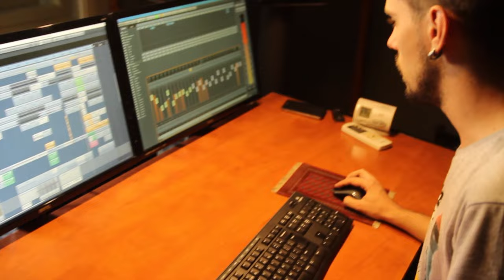Ivana Dimkovski - Glasam za ljubav (Artwork 2016)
Muzika: Nemanja Mihajlović
Tekst: Tode Nikoletić
Aranžman: Nemanja Mihajlović

Prateći vokali: Bojana Mašković i Đorđe Jovančić
Gitare, bass, buzuki, programiranje: Nemanja Mihajlović
Klavir: Goran German

Muzički studio: Studio 3000, Beograd

Kamera: Bojana Mašković
Montaža: Marko Atanacković

GLASAM ZA LJUBAV

Hiljadu puta poželim da sam
Maleni talas što morem plovi
Od čudne sreće, i pene sva sam,
Nose me srce, želje i snovi.

Ponekad želim da imam krila
Ko lasta plava, nežna i meka,
Da letim nebom ko dobra vila
I odem nekom ko ljubav čeka.

Od čudnih snova sam
I ruke pružam svima što mole,
Zagrljaj nosim, za ljubav glasam,
Onim što ljube i večno vole.

Milion puta sreću poželim
I malog svica da je ponese,
Hoću da dajem, hoću da delim
Svima po parče, na sve adrese.